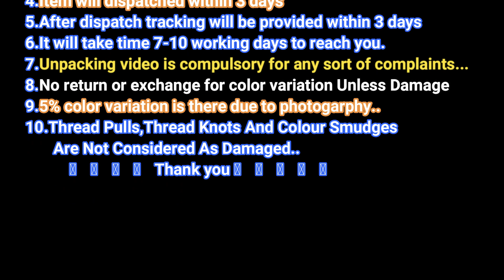Pure Linen Digital Print Sarees With Rich Design & MultiColored Tassels Comes Along With Contrast BP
Pure Linen DigitalPrint Sarees are making a statement, emerging as an alternative to six yards of silk and cotton. Linen is breathable and has a distinct texture which makes it exciting both for weavers and buyers.

Linen is a fabric used widely in the fashion industry and is made of fibers that are procured from the flax plant (also known as linseed).Linen, like most other fabrics, can be embroidered on or printed on to create different patterns or designs as per the creative vision of the designer working with it.

So When linen is combined with cotton, khadi,and silk the sarees is become softer. Linen is wearable throughout the year -in Indian conditions -Linen is one of the best fabrics known for being the lightest of all. It is comfortable and has sweat absorbing properties.

The Thread Count of a fabric is measured by counting the total number of threads running in the warp (length) and weft (width) in a square inch of fabric. The higher the thread count, the better the quality of the fabric.

Linen is breathable but has the tendency to be stiff. so When linen is combined with cotton, khadi,and silk the saree is become softer. Linen is wearable throughout the year -in Indian conditions -Linen is one of the best fabrics known for being the lightest of all.

Linen becomes softer and more absorbent after each wash, which is pretty neat. Wash linen on low temperatures in lukewarm or cold, and preferably soft, water. Use the gentle machine cycle and a mild detergent to protect the fibres. Again, read the individual manufacturer's care instructions to be sure.